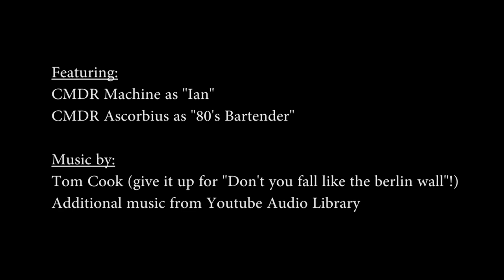Elite Dangus: Dyin' in the 80s - Pt 2 - The Death of Spatula - Elite Dangerous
Captain Spatula is now stuck in 1989 and hunting down the book of thargoids from Braben in this time... will he recover the book? But more importantly, how the heck is he gonna get back to the future? And what's this about the death of spatula in the title? Is he gonna die or what???

"the razor's edge"
"illiteracy is sexy"
"Spatula Gets chills in the 80s"
"Don't you fall like the berlin wall"
"Oh you heavenly vagina"

"Magenta"
"80s Video Game Death"